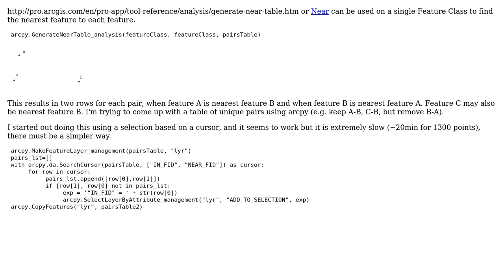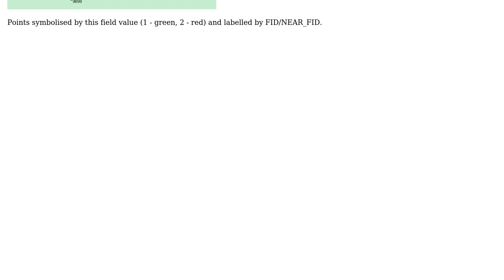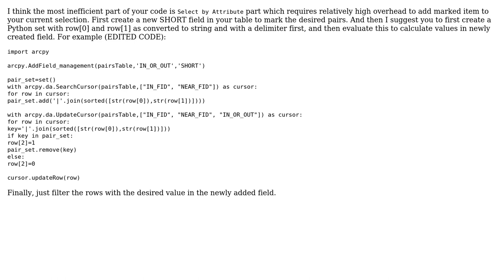GIS: Removing duplicate pairs in Near Table (2 Solutions!!)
GIS: Removing duplicate pairs in Near Table

With thanks & praise to God, and with thanks to the many people who have made this project possible! | Content (except music & images) licensed under CC BY-SA | Music | Images & others | With thanks to user PolyGeo user jbosq user FelixIP user fatih_dur and the Stack Exchange Network Trademarks are property of their respective owners. You are responsible for your own actions.